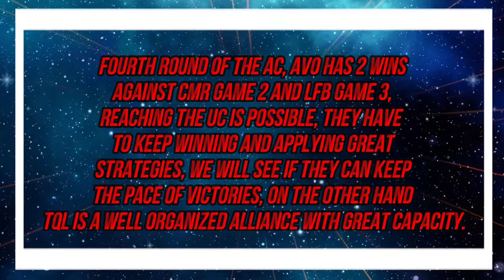Game Of Thrones GOTWIC-AC-R4 AVO vs TQL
4ta partida del AC AVO vs TQL